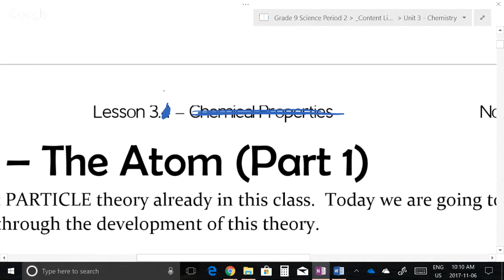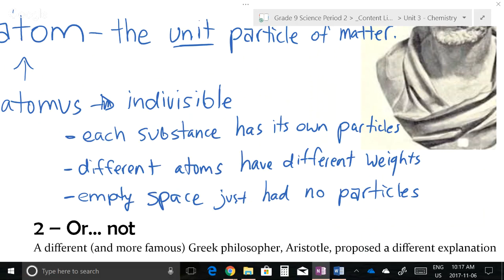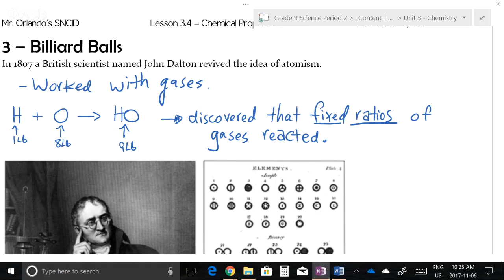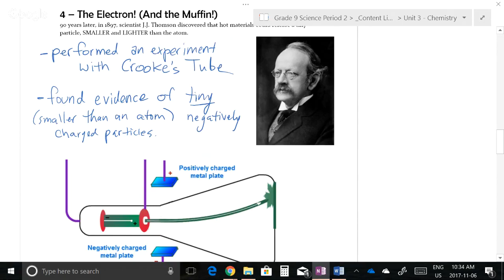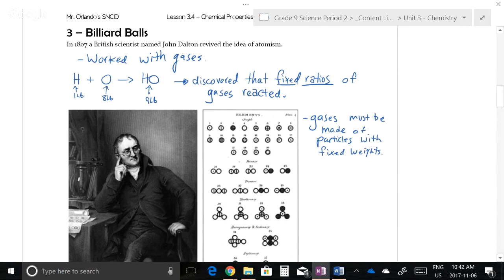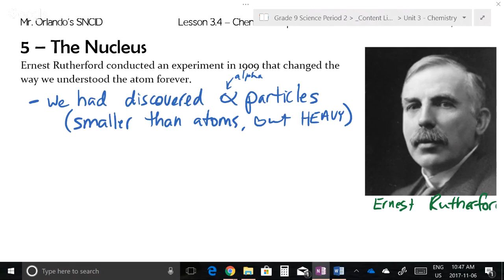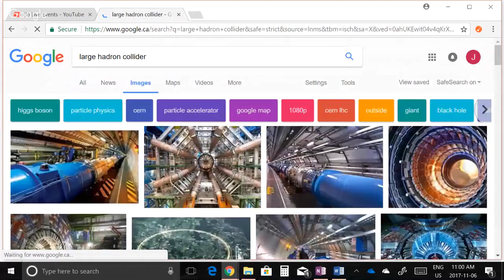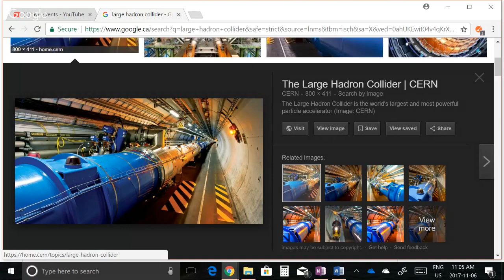snc1d 3.5 - atom